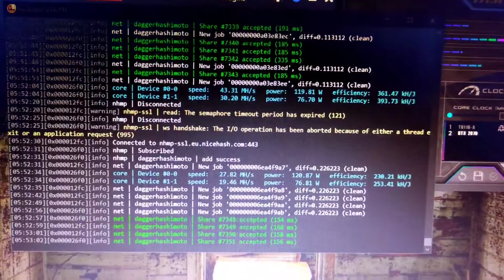Gigabyte RTX 2070 OC Settings Ethereum 43.31 mh/s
Heyy guys in this short video i introduce you the best oc setting for 2070 which i use in my eth mining